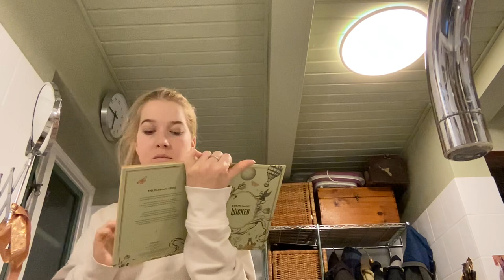Just another Monday ⋆⁺₊⋆ ☀︎ ⋆⁺₊⋆ Countdown to Wicked GRMW